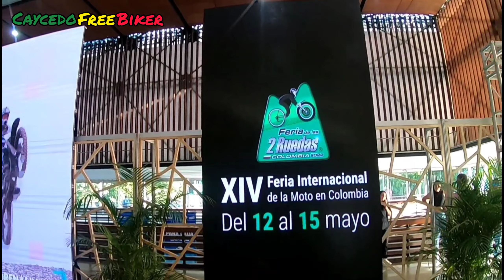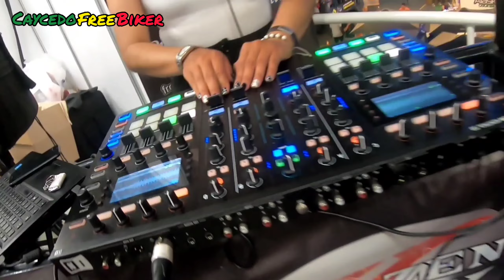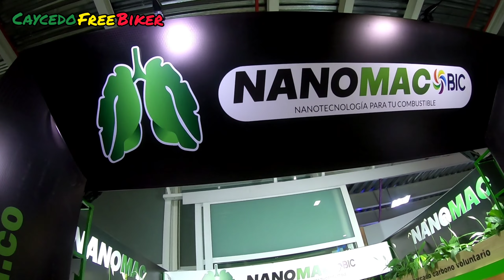FERIA DE LAS 2 RUEDAS 2022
después de dos años de pandemia vuelve a plaza mayor en la ciudad de Medellín Colombia LA FERIA DE LAS DOS RUEDAS el evento más importante de la moto en latinoamérica en su versión #14 una feria que contó con 430 expositores 780 motos más 300 marcas de accesorios cascos y repuestos 31 eventos deportivos 35 eventos académicos 78 eventos de entretenimiento y 81.000 visitantes.